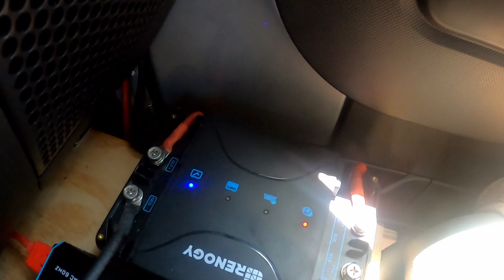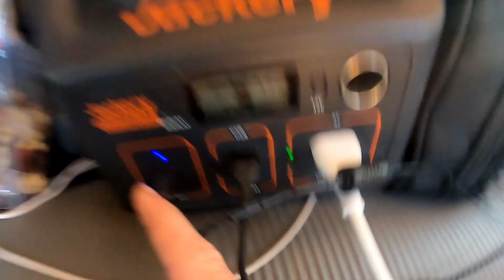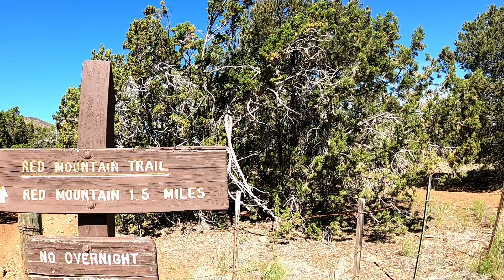Could you Survive the Night? | SOLO Car Camping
Getting off the Grand Canyon trails and Heading to New Mexico, I came across the Apache Death Caves in Two Guns, AZ. Overnight Car Camping adventure! After learning about the bloody history of this place, I thought it would be ripe for a Solo Car camping adventure.